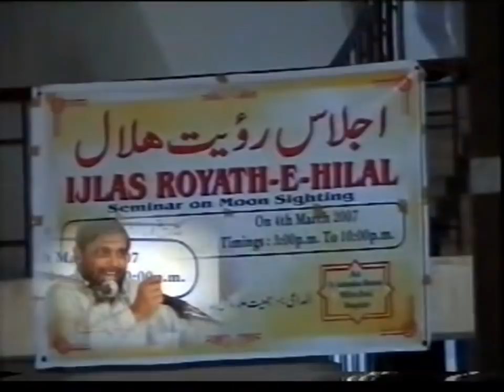Resolved •Hadees e Kuraib Explained• Ruyat e Hilal~ ällamâ Jalaluddin Qasmi